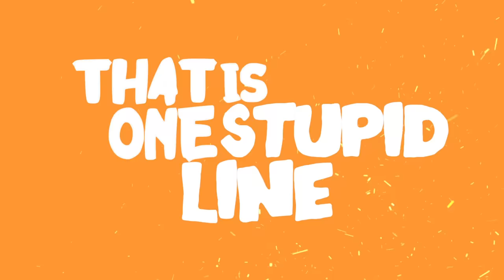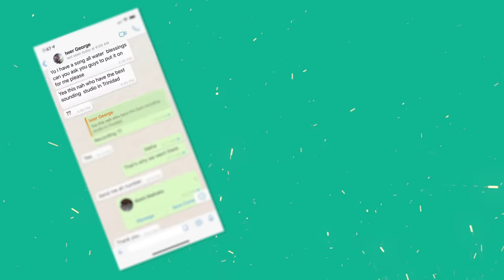Dr. Mashup 2 (Official Lyric Video) | Machel Montano | Soca 2019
Official lyric video for “Dr. Mashup 2" by Machel Montano produced by Wetty Beatz Production.

Title: Dr. Mashup 2
Artist: Machel Montano
Produced by: Wetty Beatz Production
Composers/Writers: Gamal “Skinny Fabulous” Doyle, Machel Montano & Phillip Junior Dember Bastien
Background vocals by: Nikita Browne
Machel Montano recorded by: David “Kingston” Sheppard at Sheppard Pro Studio, Port of Spain, Trinidad
Background vocals recorded by: Dwain “Dwaingerous” Antrobus
Mixed & Mastered by: Keron "Scratchmaster” Hector
Lyric Video by Move With Time